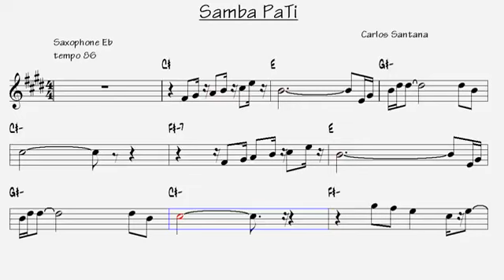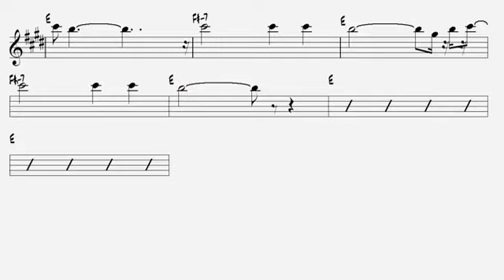Samba PaTi Carlos Santana Alto Sax